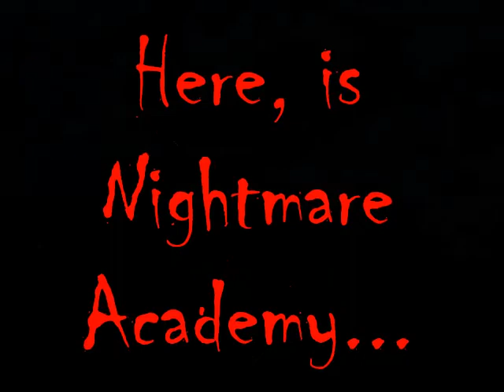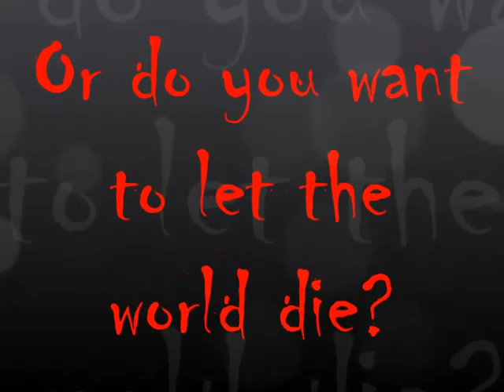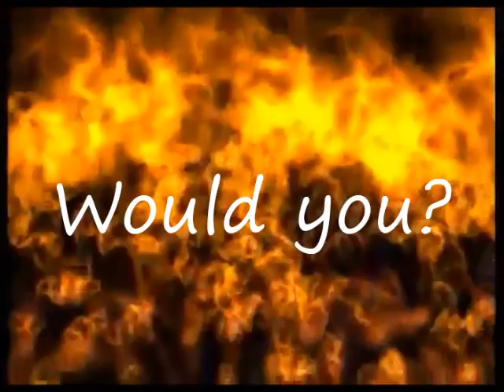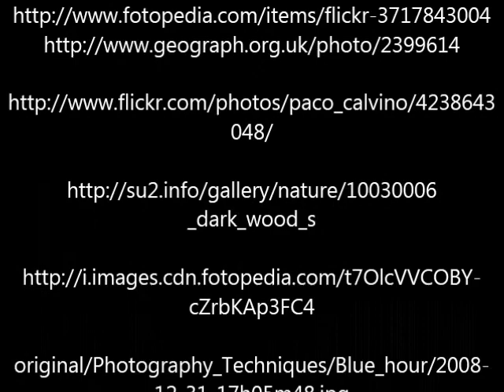Nightmare Academy Book Trailer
Created by Ray, a Year 7 student at Norwood Primary School